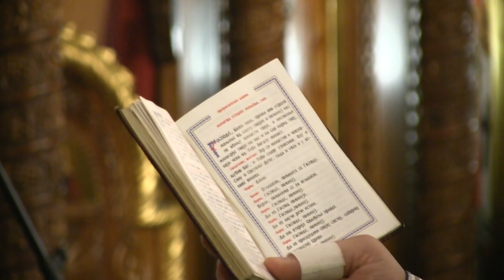Одговор духовника - Избављење од гордости